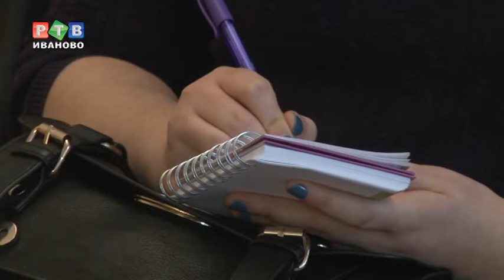Меры поддержки в кризис